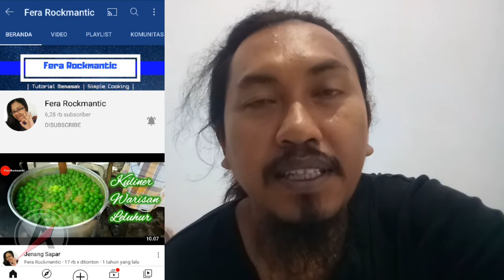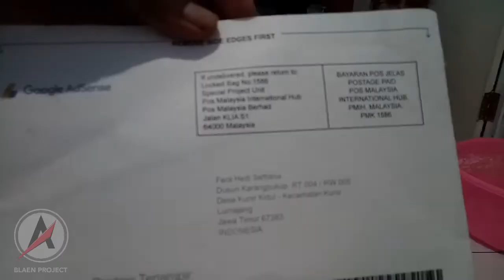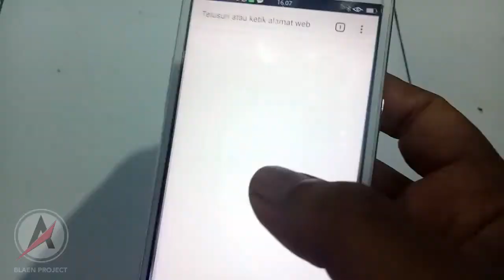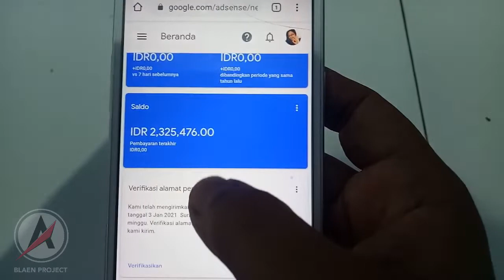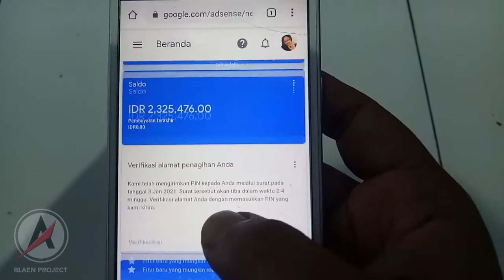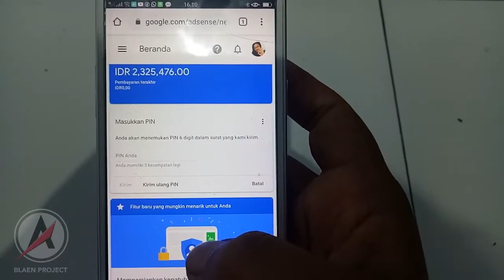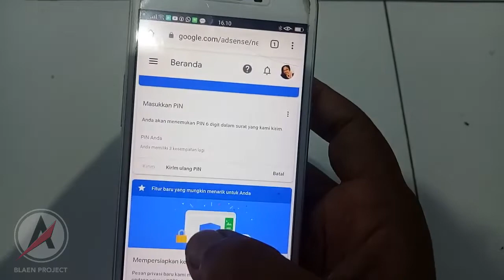BUKAN TIPU - TIPU...!!! Cara Cepat Mendapatkan PIN Adsense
Simak video tips cara cepat mendapatkan PIN Adsense sampai selesai biar tidak salah saham, semoga bermanfaat.